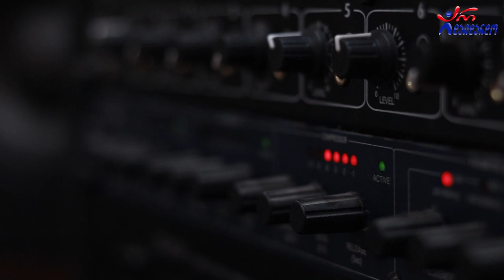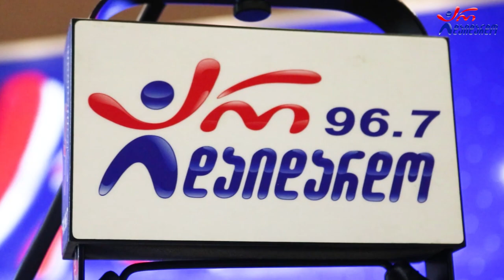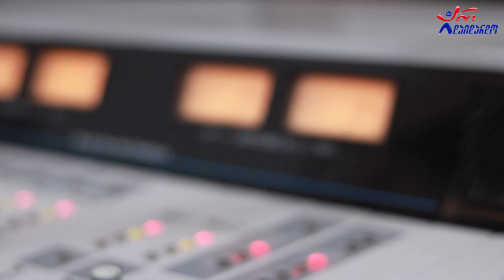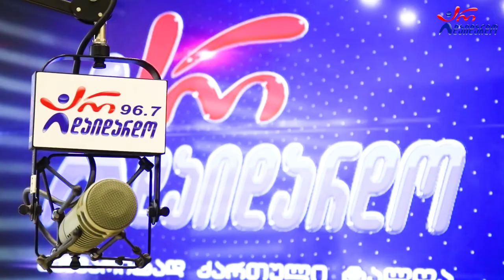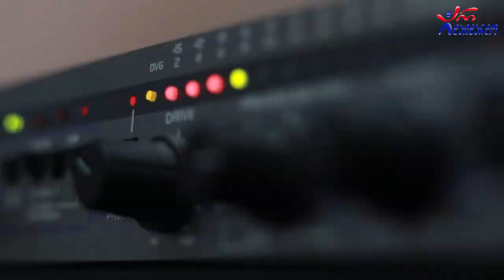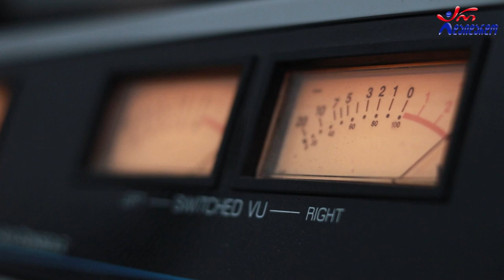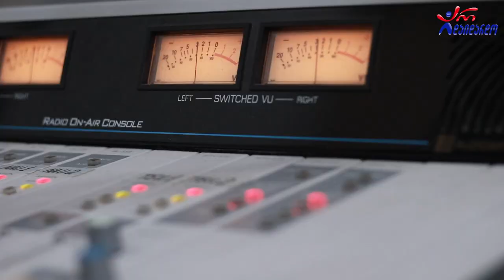რაც უფრო დიდია ადამიანის მისია ამ ცხოვრებაში, მით უფრო დიდი ენერგეტიკული დაცვა აქვთ - "გზაჯვარედინი"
2022 წ.  21 დეკემბერი
☛ ოთხშაბათი - 17:00. გადაცემა "გზაჯვარედინი" ანზორ ოდიშარიასა და თაკო მელიქიშვილთან ერთად. ოცდამეთხუთმეტე გადაცემა.
☛ „რაც უფრო დიდია ადამიანის მისია ამ ცხოვრებაში, მით უფრო დიდი ენერგეტიკული დაცვა აქვთ... ადამიანებისთვის, რომელთაც არ აქვთ დაცვა, სპეციალური თილისმები, ამულეტები არსებობს“ - ანზორ ოდიშარია